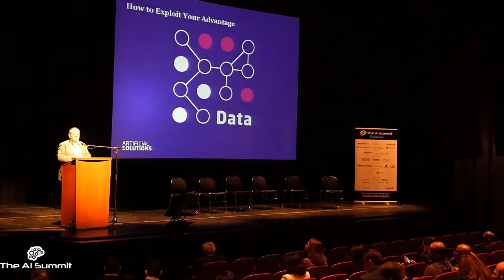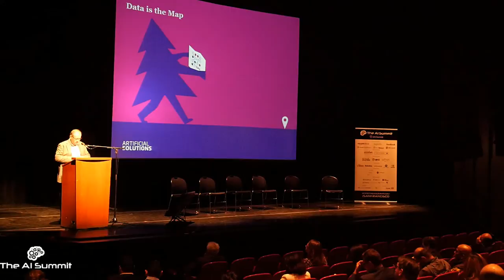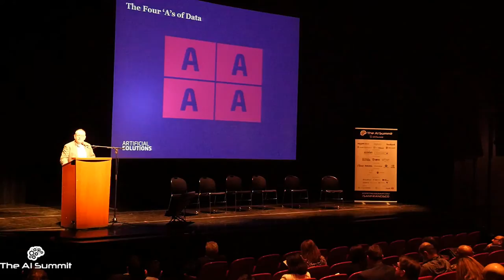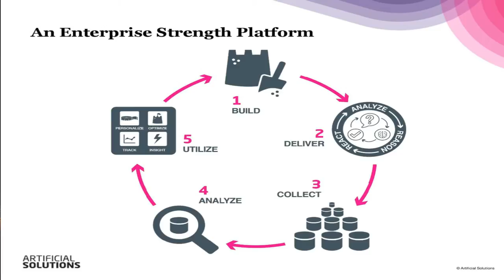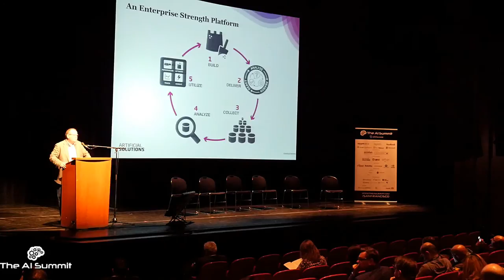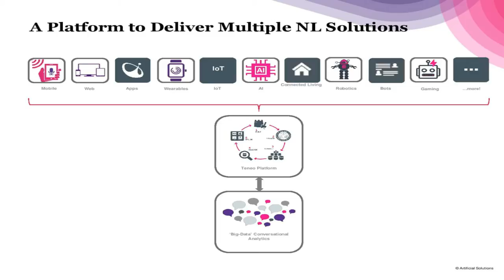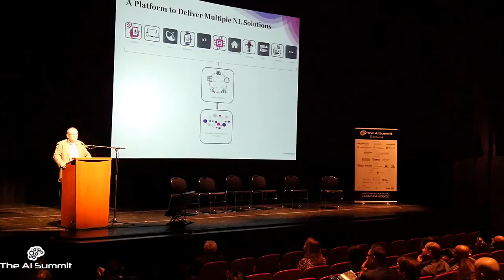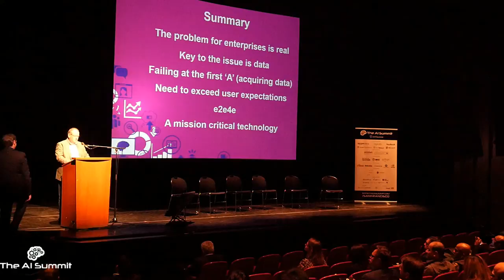Lawrence Flynn (Artificial Solutions) "Surviving the AI Onslaught"